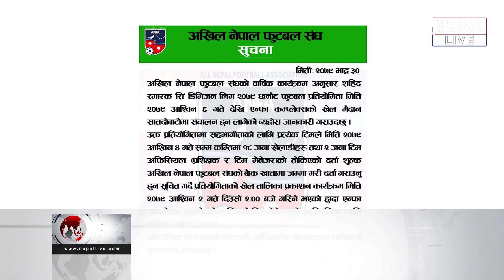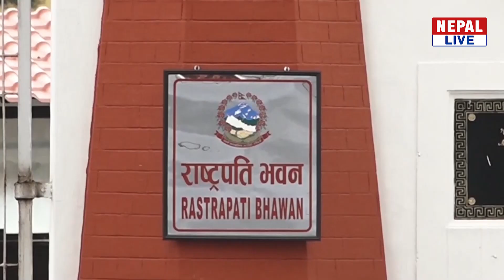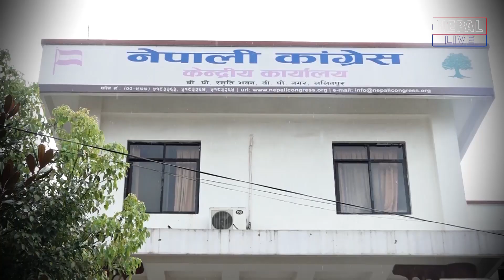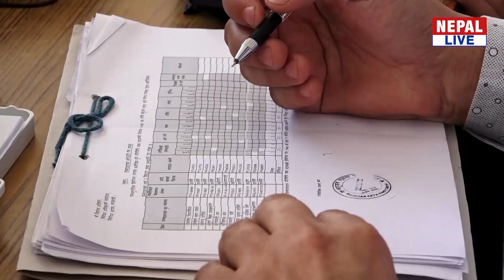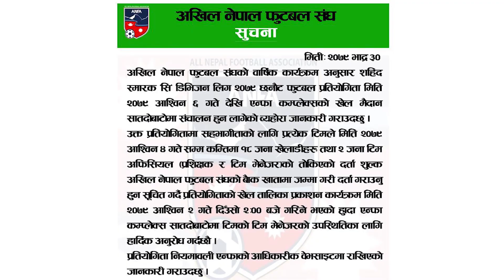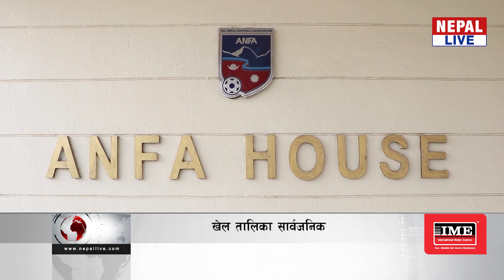Nepal Live Samachar नेपाल लाइभ समाचार, असोज ४ , २०७९